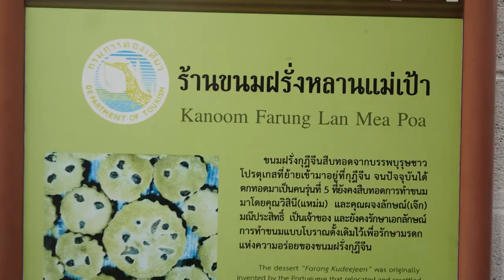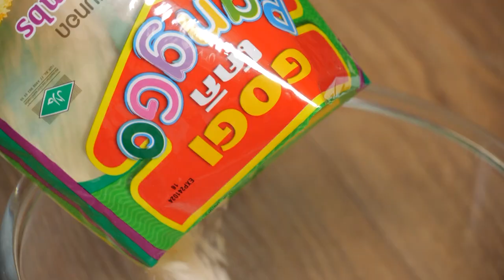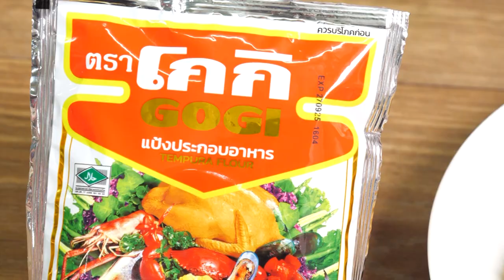อาจารย์ยิ่งศักดิ์ สุขอย่างยิ่ง EP.02 [1/3] "พาเที่ยวชุมชนกุฏีจีน" ชุมชนเก่าแก่กว่า 200 ปี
▲Line @yingsakfood